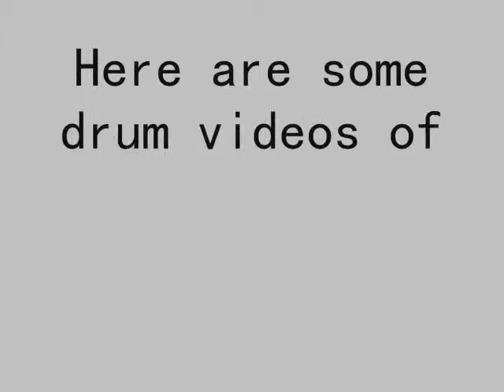Drum Videos Part 1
Drum Video Part 1